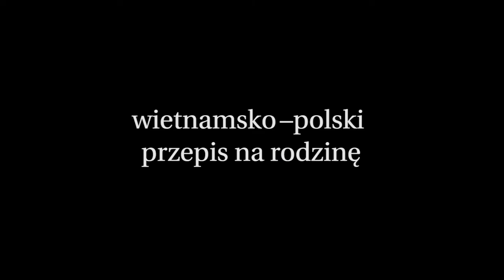Smak Pho zwiastun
Dziesięcioletnia Maja ukrywa przed kolegami z klasy tradycyjne drugie śniadanie, które co rano przygotowuje jej tata – wietnamski kucharz, wybitny specjalista od zupy pho, starający się znaleźć własną drogę w gnającej do przodu warszawskiej rzeczywistości. Kiedy jego wieloletni szef wróci do rodzinnego kraju, bohater będzie musiał się zmierzyć z wymaganiami nowego właściciela restauracji: opanowanie kolejnych umiejętności kulinarnych to jednak znacznie mniejsze wyzwanie niż samodzielne wychowywanie coraz bardziej dorosłej i niezwykle spostrzegawczej córki.
Mariko Bobrik ubiera skrzącą się subtelnym humorem polsko-wietnamską historię w kadry przywodzące na myśl klasyczne japońskie kino. Zgaszone barwy oddają aurę zimowego miasta – oprószonych śniegiem szarych chodników i wnętrz wypełnionych ciepłym światłem. Poprzez zwykłe przedmioty, drobne gesty reżyserka opowiada o złożonych emocjach i pragnieniach bohaterów. Daje widzom wgląd w życie wietnamskiej społeczności Warszawy, choć jej film to historia znacznie bardziej uniwersalna. Ciepły portret małej rodziny to wzruszający esej o bliskości i wyobcowaniu, małych radościach i upartym dążeniu do celu.

Tytuł oryginalny: Smak Pho / Taste of Pho
Reżyseria: Mariko Bobrik
Scenariusz: Mariko Bobrik
Występują: Lena Nguyen, Thang Long Do, Aleksandra Domańska, Bogusława Pawelec, Gia Khai Ton

Produkcja: Polska, Niemcy, 2019
Czas trwania: 84’
Gatunek: Obyczajowy
Ścieżka dialogowa: polski, wietnamski